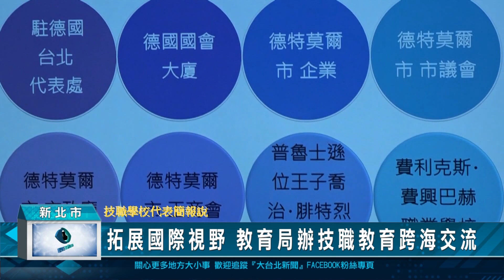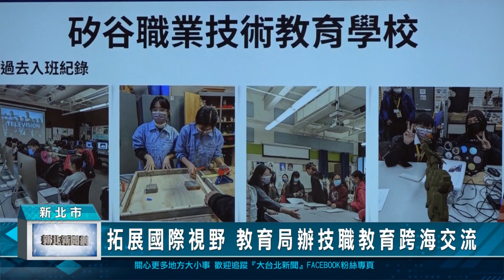1120516拓展國際視野 教育局辦技職教育跨海交流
透過國際參訪交流，以提昇學生的國際視野，新北市教育局特別舉辦新北領先全國規劃多元的國際技職教育活動，教育局表示，今年活動採用徵選方式進行希，望能擴大與普及推動技職教育國際化，打造世界頂尖人才。